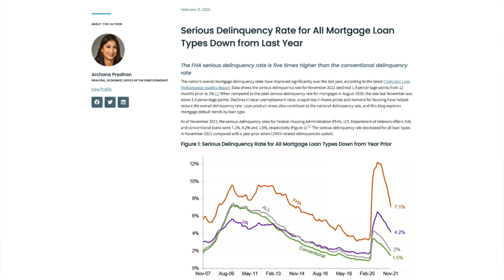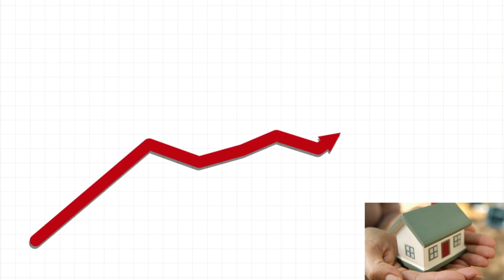Failure of Management, Bad Loans, and the Great Financial Crisis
Dr. Deming called out bank management for bad loans in The New Economics. His message was management was worried about small things rather than the event that could put the bank out of business - bad loans.

However, a generation has passed and the problem with bad loans doesn't ed with bank management alone. Alas, there is a bigger influence on bad loans being created over the failure of management.

In this episode, you will get a better idea of what happened in the Great Financial Crisis (GFC) that created bad loans.

Housing Finance and the 2008 Financial Crisis (Dr. Lawrence H. White)